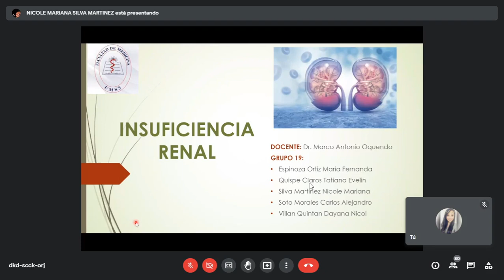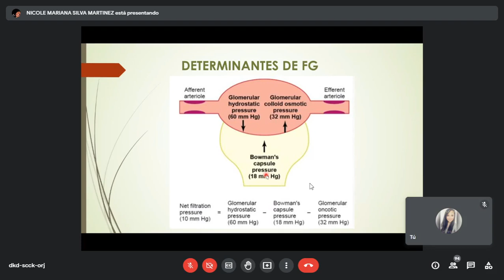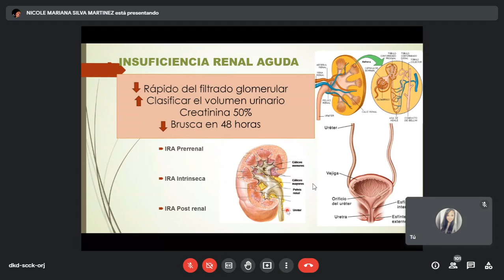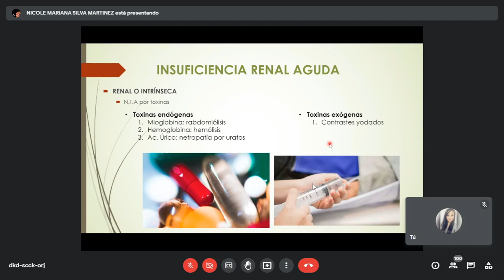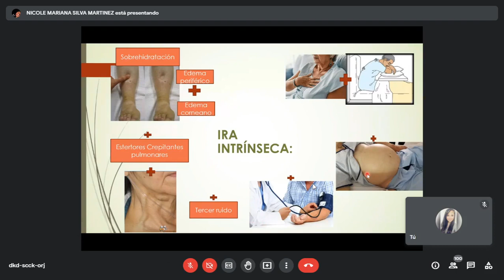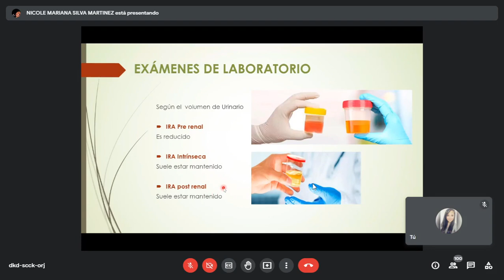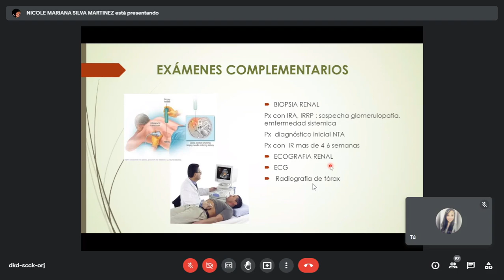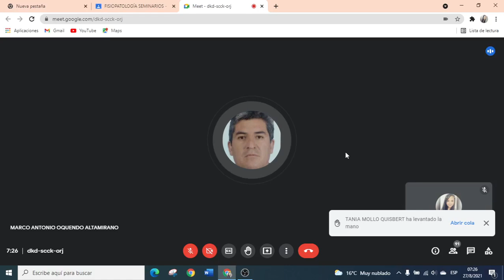Seminario - Insuficiencia Renal